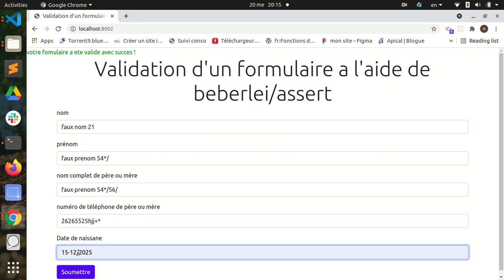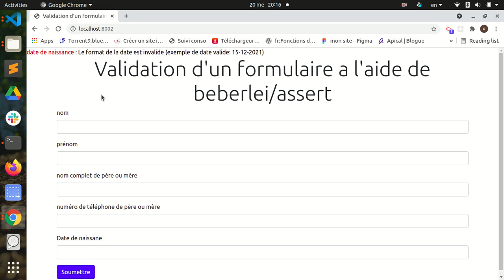Validation d'un formulaire avec php à lùaide de beberlei/assert